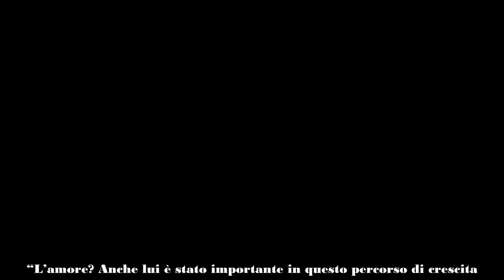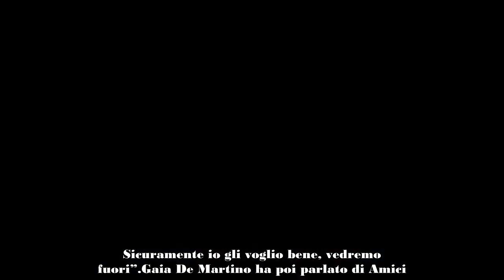Gaia De Martino e il rapporto con Mida dopo Amici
Gaia De Martino e Mida non stanno più insieme (lui ha addirittura iniziato a flirtare con la sostituta di lei, Aurora) e ospite a Verissimo da Silvia Toffanin la ballerina ha mantenuto il punto. Ovviamente non ne ha parlato male, anzi (“anche lui è stato importante in questo percorso di crescita, rimane una persona importante“), ma sul loro rapporto dopo Amici è rimasta sul chi vivrà vedrà.